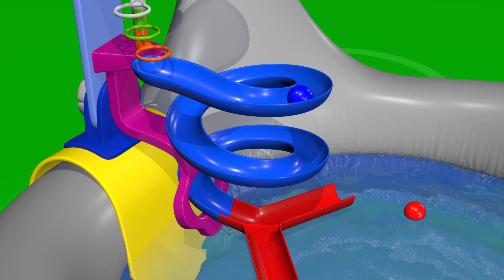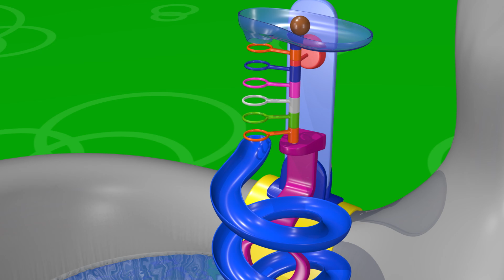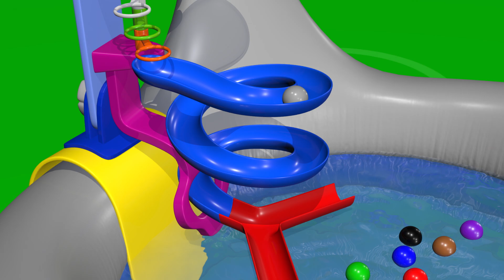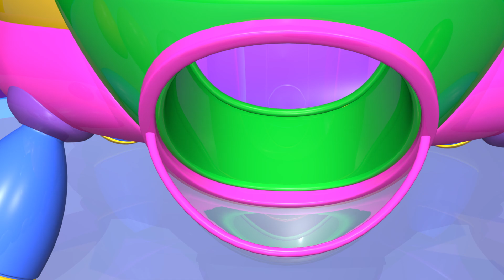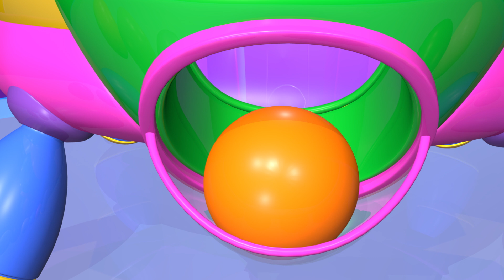Impara l'inglese | Imparare le colore | Ballons | TuTiTu Prescolastico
TuTiTu Preschool è una serie per i bambini che muovono i primi passi con numeri, lettere, forme e colori in lingua inglese. Ogni episodio insegnerà al tuo bambino uno degli elementi fondamentali della conoscenza, grazie all'uso di colori vivaci e animazioni 3D divertenti e coinvolgenti!

Production Designers: Tal Gamliel, Yossi Dahan
Musical Arrangement: Uri Kariv
Vocals: Yael Shoshana Cohen
Sound engineering: Gil Landau